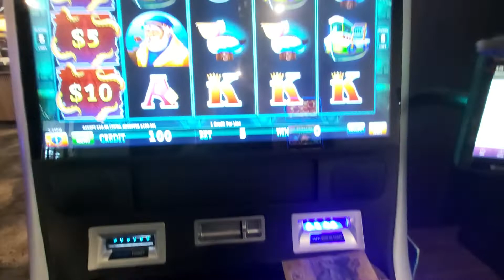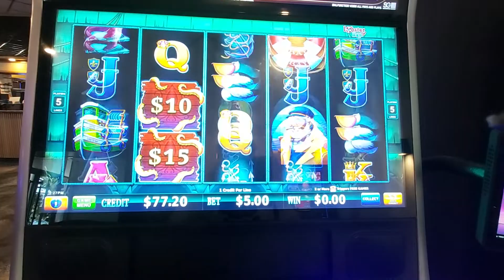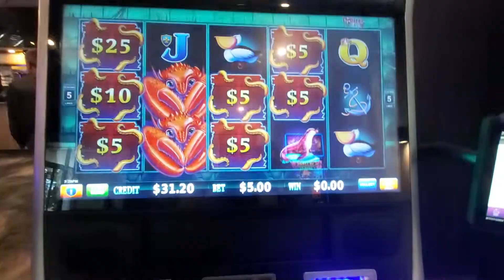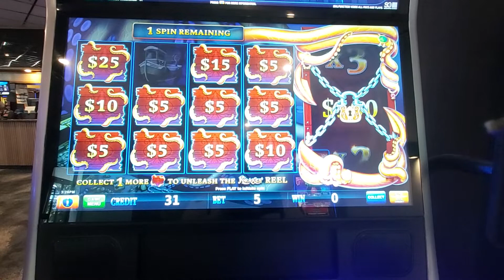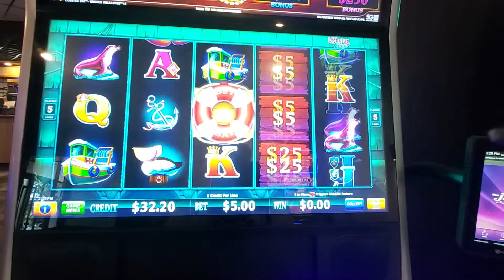$200 DOUBLE OR NOTHING ON MAX BETS!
Live Play and $5.00 Max Bets on Australian Pokies. HD video.